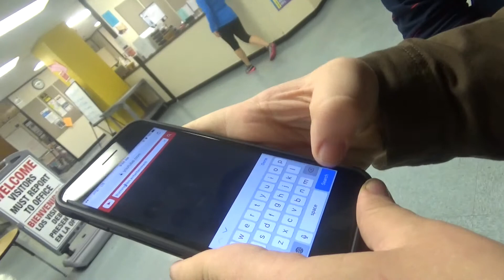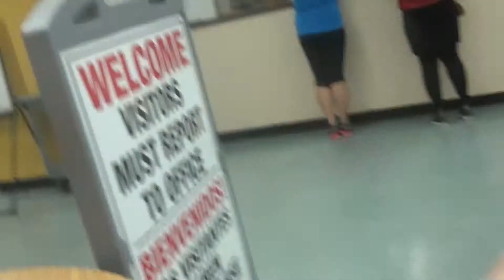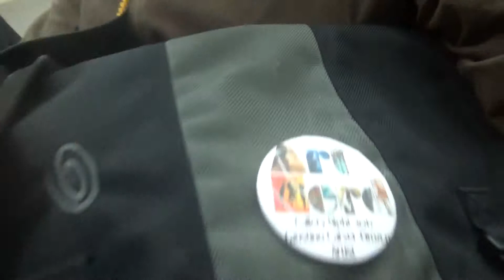GRADUATION 2017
This is something that I wanted to upload for a while now but I was either busy or my laptop was crowded with junk that I didn't know how to get rid of until now, and this was back when I was doing Video logs so expect a lot of close-ups fast talking shaky cam and other awkward moments. But don't expect much more for a while as I do have Community College and other work to attend to this is just an archive system of all my best work so far. The video itself is my old high school graduation and the rehearsal we had to go through to get it right, however, and sadly I don't have footage of me actually walking on stage and getting my diploma as I left my camera in the car. hope all had great graduation whether it was college or high school and if you graduated this year congratulations and good luck on your next step in life.